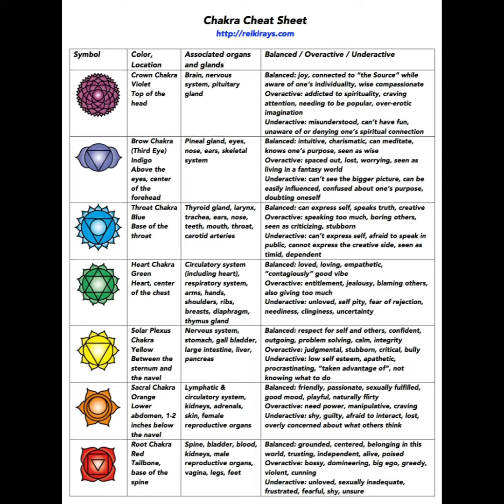Chakra Meditation | A Beginner’s Guide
Chakra meditation is a form of meditation that focuses on the seven chakras, which are energy centers located along the spine. The chakras are believed to be connected to different aspects of physical, emotional, and spiritual well-being.  To practice chakra meditation, one typically sits comfortably with eyes closed and focuses on each chakra in turn, starting at the base of the spine and moving up to the crown of the head. Each chakra is associated with a specific color, sound, and element, and the individual may visualize these as they focus on each chakra.  The benefits of chakra meditation are believed to include:  1. Balancing the chakras: Chakra meditation is believed to help balance the energy flow through the chakras, which can lead to improved physical, emotional, and spiritual well-being.  2. Reducing stress and anxiety: Chakra meditation can help reduce stress and anxiety by promoting relaxation and a sense of inner peace.  3. Enhancing self-awareness: Chakra meditation can help individuals become more aware of their thoughts, emotions, and physical sensations, which can lead to greater self-awareness and self-understanding.  4. Improving focus and concentration: Chakra meditation can improve focus and concentration by promoting a sense of mental clarity and alertness.  5. Enhancing spiritual growth: Chakra meditation is believed to promote spiritual growth by helping individuals connect with their inner selves and the divine.  It is important to note that chakra meditation is a spiritual practice and is not intended to replace medical treatment for physical or mental health conditions. It is also important to learn chakra meditation from a qualified teacher to ensure proper instruction and guidance.